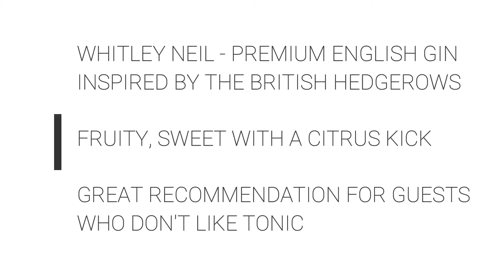STONEHOUSE - RHUBARB & GINGER